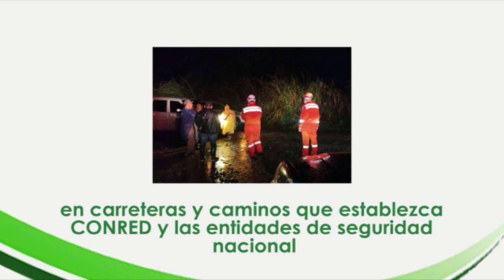05. Ch'orti', restricciones establecidas por la Depresión Tropical ETA